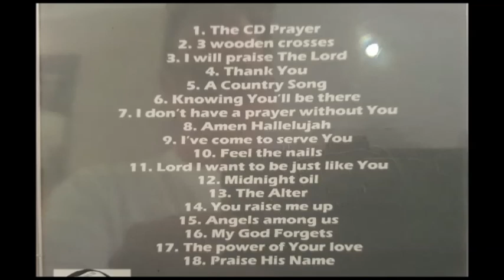Ken J Larkin - God's Goodness - I Will Praise The Lord - 200605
A devotional message to family and friends of Wilderness Christian Fellowship, tis time from Ken J Larkin (Friday 05th June 2020 -- audio only)